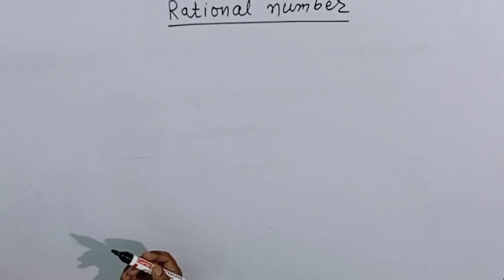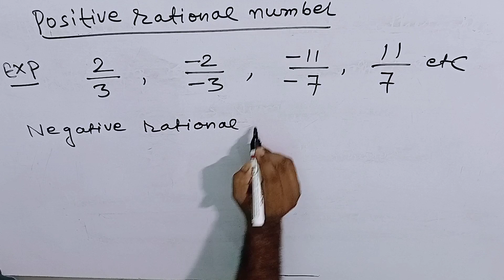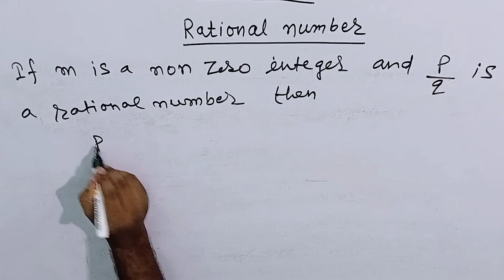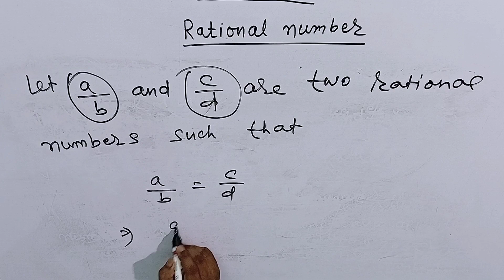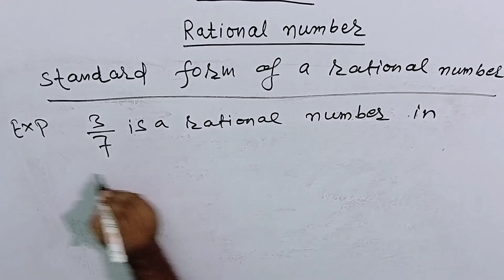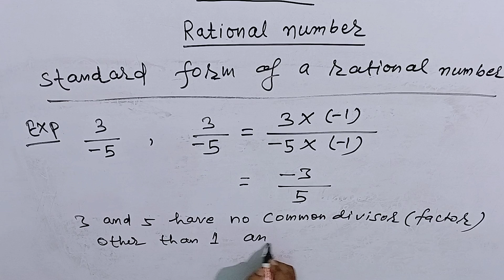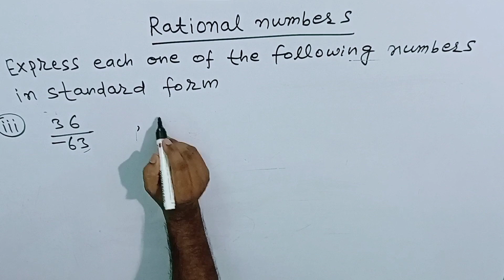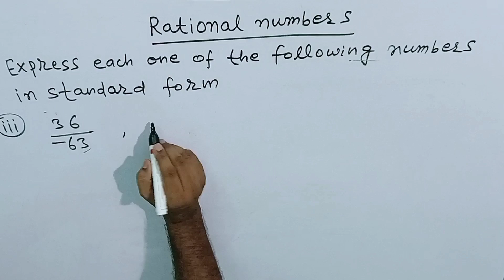(part - 2) Rational numbers for class 8